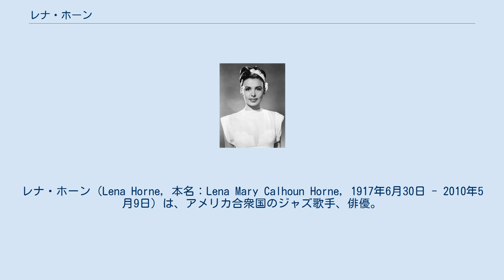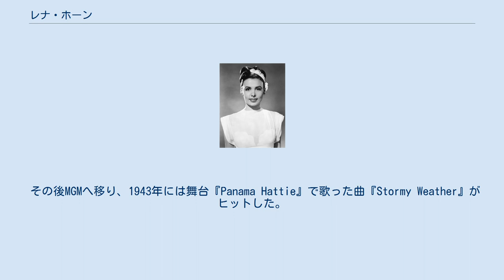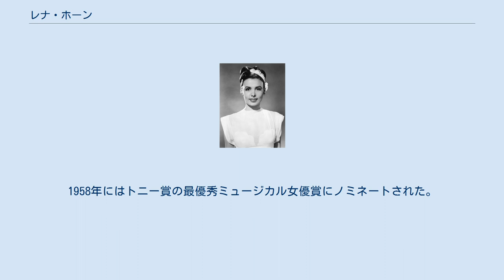レナ・ホーン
レナ・ホーン（Lena Horne, 本名：Lena Mary Calhoun Horne, 1917年6月30日 - 2010年5月9日）は、アメリカ合衆国のジャズ歌手、俳優。
日本ではリナ・ホーンという表記も見られる。
広範囲に、そして自主的にジャズ・アーティスト（アーティ・ショウ、テディ・ウィルソン、デューク・エリントン、チャーリー・バーネットら）と共演した。
亡くなるまでニューヨークに在住、2000年以降は公の場に姿を現していなかった。
19世紀の政治家ジョン・カルフーンを先祖に持つ。
 ブルックリンで生まれた。
父エドウィンは彼女が3歳の時蒸発、母エドナはアフリカン・アメリカン・シアターの女優で、レナは母方の祖父母によって育てられた。
1933年にコットン・クラブの舞台に立つ。
その後ジャズ楽団との地方演奏旅行などで名前と顔が売れ、1938年にミュージカル映画『The Duke is Tops』で、美人ジャズ歌手としてデビュー。
 その後MGMへ移り、1943年には舞台『Panama Hattie』で歌った曲『Stormy Weather』がヒットした。
MGMでは数々の映画に出演するが、アフリカ系アメリカ人女性が主役を演じることが許されなかった時代背景から、限られた役しか与えられなかった。
彼女の実父は白人とのハーフであったため、レナ自身は『アフリカ系アメリカ人にしては色が白い』と見なされ、役のために顔を黒くドーランで塗られることもあったという。
実際、彼女は映画の宣伝文句にSepia（褐色）という言葉が付けられていたのだった。
白人に従属しなくてはならないアフリカ系市民としての現状に彼女は憤りを感じ、カメラに笑顔を向けることは『人種差別をする白人社会へ迎合するようだ』として嫌うようになった。
そのためについたニックネームが、アイス・ビューティー（Ice Beauty、氷のような美女）であった。
1951年の映画『ショウ・ボート』では、主役のアフリカ系女性の役に内定していながら、アフリカ系女性と白人男性の恋愛映画を是認する時代でなかったために、役をエヴァ・ガードナーへ替えられてしまった。
 レナは第二次世界大戦中の慰問活動の際、白人兵士がステージ前、その後ろに捕虜となったドイツ人兵士、有色人種兵士が最も後方という配置になっていることに憤って公演を拒否したことがあった。
後には公民権運動に参加するほど政治意識が高く、エレノア・ルーズベルトとともに反リンチ法案可決のため運動した。
1950年代に入ってからハリウッドを去り、ナイトクラブでの歌手活動に力を入れるようになる。
ポール・ロブソンと共演するなど、その政治的姿勢が問題視されてブラックリストに載り、アメリカ国内での活動が困難となると、1947年に結婚した2度目の夫でユダヤ系アメリカ人のジャズ・アーティスト、レニー・ヘイトンとともにフランスへ渡って歌手活動を続けた。
異人種間結婚として2人は世間からの圧力を受け続けるが、ヘイトンの1971年の死まで連れ添った。
 その後、ブロードウェイ・ミュージカルで舞台に立つなどして、アメリカでの活動に徐々に復帰。
1969年の映画『ガンファイターの最後』でクレア・クィンタナ役を、1978年のテレビ映画『ウィズ』でグリンダ役を演じて若いファンを獲得し、1994年のメトロ・ゴールドウィン・メイヤーの回顧録映画『ザッツ・エンターテインメントIII』で司会者の1人となった。
1958年にはトニー賞の最優秀ミュージカル女優賞にノミネートされた。
1970年代後半には、ブロードウェイでワン・ウーマン・ショーを成功させた。
1981年、グラミー賞最優秀ポップス・パフォーマンス賞を獲得（アルバムThe Lady and Her Music）。
1989年、グラミー賞の功労賞を獲得。
1995年、アルバムAn Evening with Lena Horneでグラミー賞最優秀ジャズ・ヴォーカル・アルバム賞を受賞。